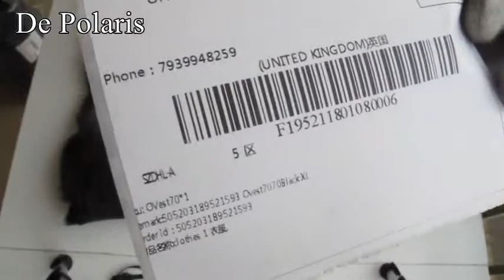OV70B XL 50 25